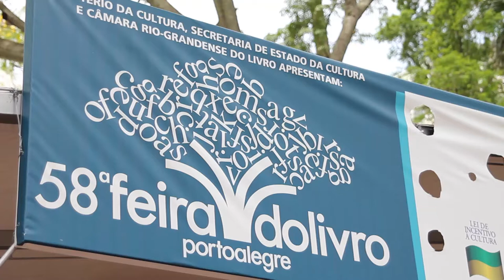Governador em exercício, Beto Grill, divulga consulta pública sobre trânsito na Feira do Livro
O governador em exercício, Beto Grill, participou de caminhada pela 58ª Feira do Livro, na quarta-feira (07), divulgando a Consulta Pública sobre Segurança no Trânsito do Gabinete Digital. Acompanhado do secretário da Cultura, Luis Antonio Assis Brasil, do chefe de gabinete do governador Tarso Genro, Vinicius Wu, do patrono Luiz Coronel e do presidente da Câmara Rio-Grandense do Livro (CRL), Osvaldo Santucci, Beto Grill passeou pelos estantes da feira, conversou com visitantes e orientou sobre as formas de participação na consulta pública.